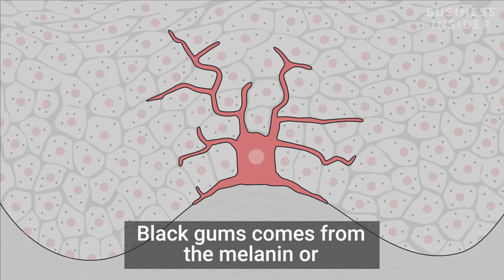Why Some People Have Black Gums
Dr. Jonathan B. Levine, DMD tells us why some people have darker gums than others.